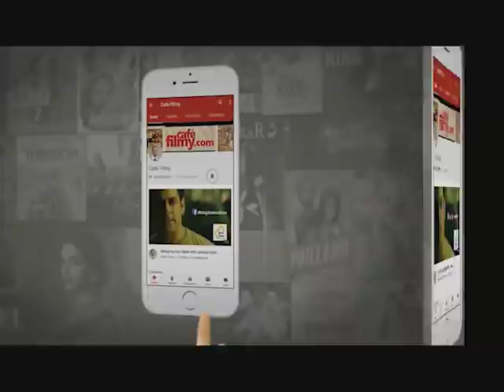Jo Bhi Ho Teri Kahani ,Kabir Singh:Bekhyali Mein,Tujhe Kitna Chahne Lage, New Song,